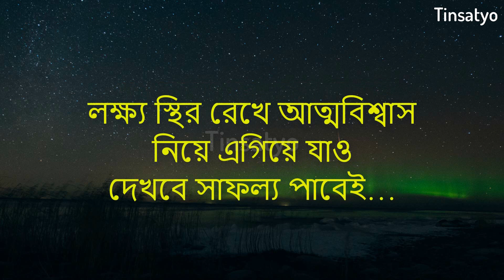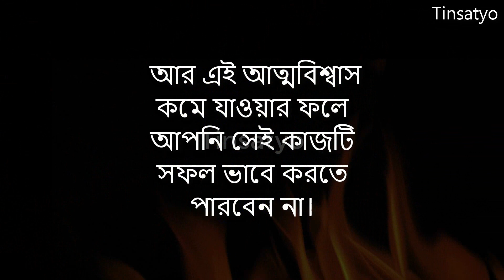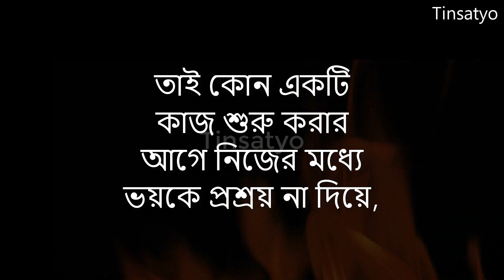Powerful motivational video| Heart touching motivational speech | Inspirational speech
Bangla quotes
motivational video
motivational speech
bangla motivation
motivational quotes
motivational video
motivational speeches
inspirational video
motivational videos
new motivational video
Motivational video